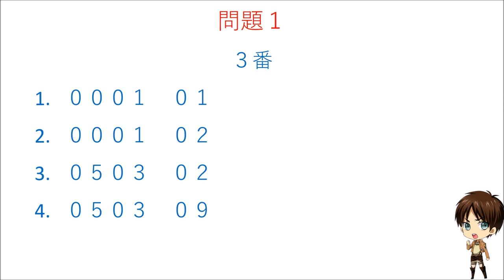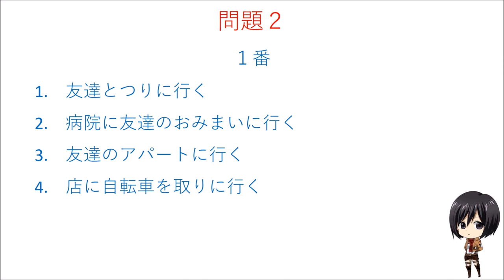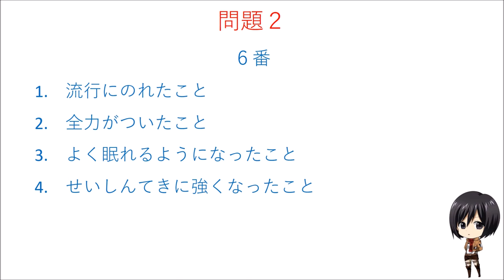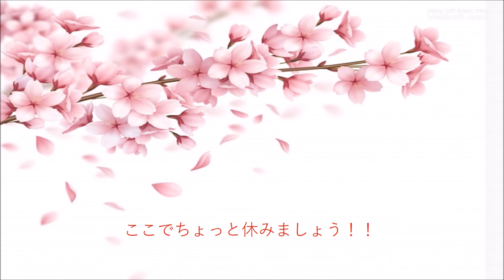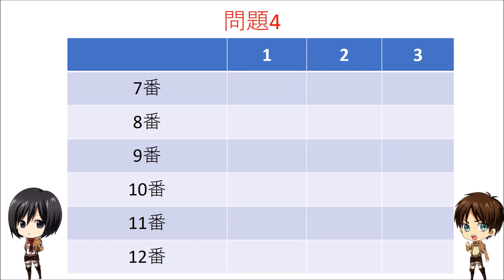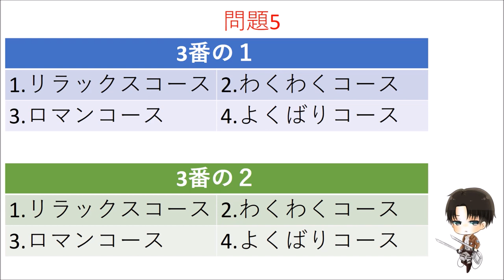Đề nghe N2 7/2010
Mondai 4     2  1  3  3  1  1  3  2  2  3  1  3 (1điểm/ 1 câu đúng)
Mondai 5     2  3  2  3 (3 điểm/ 1 câu đúng)